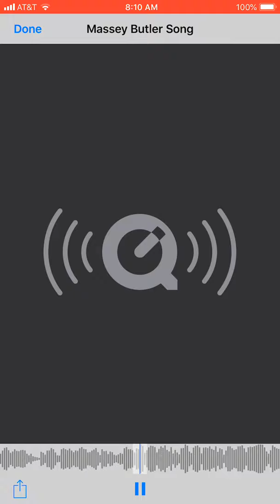Group dance song(titanium)Ellie butler and Katelyn Massey